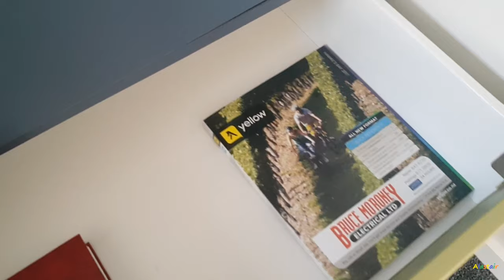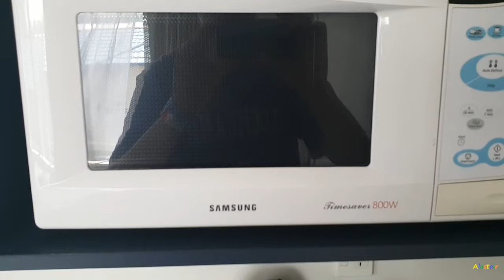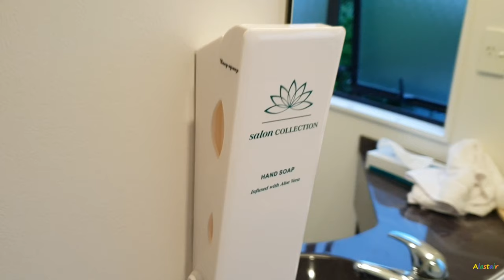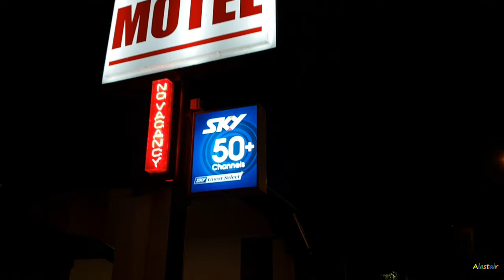Claremonte Motor Lodge, Hastings (NZ) January 2019.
Hey everyone. I visited Hastings arriving January 10, 2019. Booked two nights at Claremonte Motor Lodge, in Hastings. NZ$340 for two nights, which isn't bad. Nice spacious studio with couch! Love the marble purple sink in the bathroom (or shower room). Has a nice big shower and good tiling. I also went to SPLASH PLANET, it's like the only water park in New Zealand, with water slides and swimming pools, and a train too as well as bumper boats!!

The kitchen is a good size. Reception is open first thing in the morning and closes before you can call it Night Life.

Located on a main road next to an ice-cream place and 3 minutes walk from Mc Donalds and 4 minutes walk from Pak N Save.

Sorry for the kind of late upload, well. it's not that late, only by 2 months... Been busy with my schedule.

Hastings is one of the hottest places in NZ, with summer temperatures averaging in the 30's (Degrees Celsius). Even got sunburn even though I had sunscreen. NZ Cancer Society sunscreen. I've changed to a different sunscreen, Oasis.

I also got my 1st car from Hastings too, Toyota Hastings. See my video on my channel from October 2018. Mind you flights from Wellington to Auckland are, gasp, a lot CHEAPER, than flights from Wellington to Hastings (Hawkes Bay/Napier Airport - Air New Zealand). I flew up since Hybrid cars were in high demand with the increasing price of fuel in NZ. But rural areas charge a lot cheaper than Wellington and Auckland.

Enjoy da video ^u^.